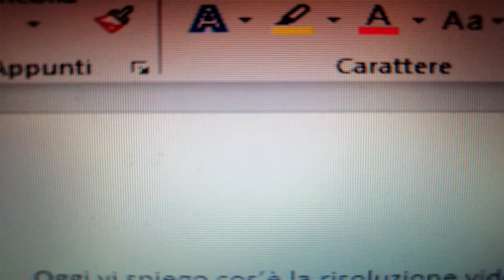Cos'è la risoluzione? Hai mai visto il vero 4K?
È meglio la risoluzione Full HD o 4K? La risposta sembra semplice, ma chi l'ha mai visto il vero 4K?